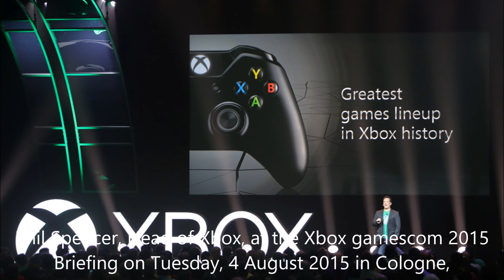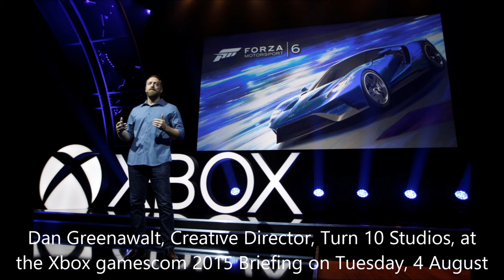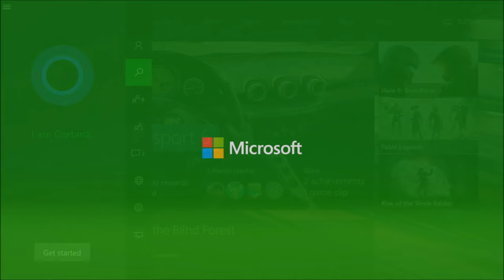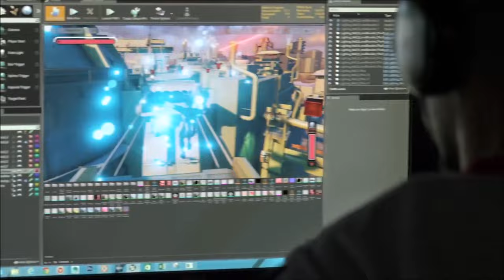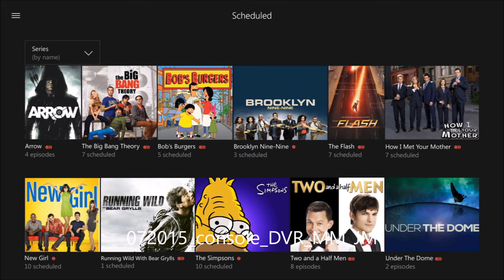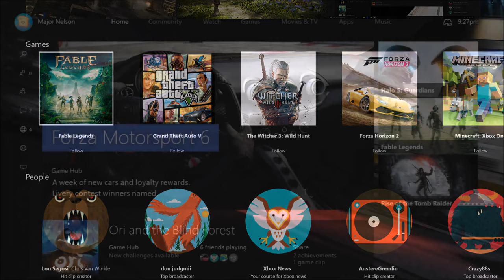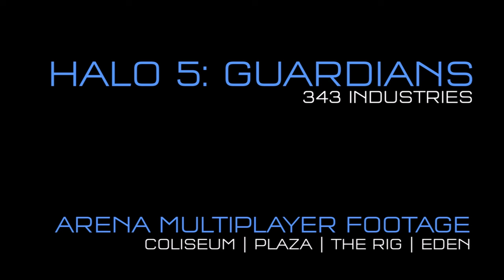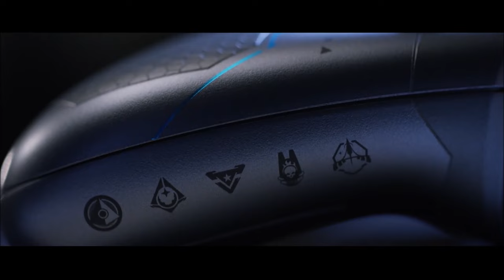Podcast #7: Gamescom 2015, Xbox's Time to Shine?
Mike (StingerNLG), Enrique (Areezgamer), Brian (TheW0rrywart), and guest panelist Danny (Southbound110) bring you their thoughts on Microsoft's Gamescom conference.  Is it enough to help them finally get the wind at their backs?